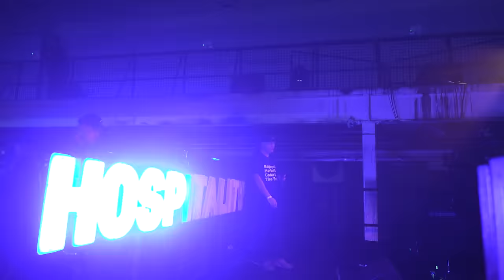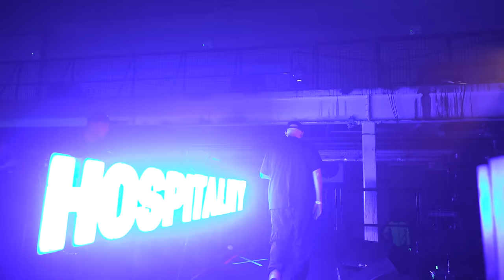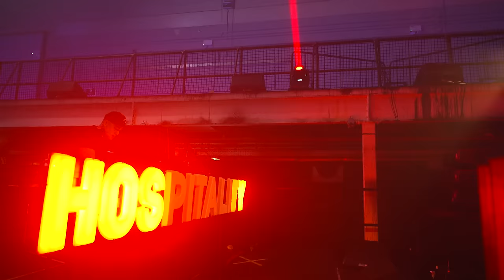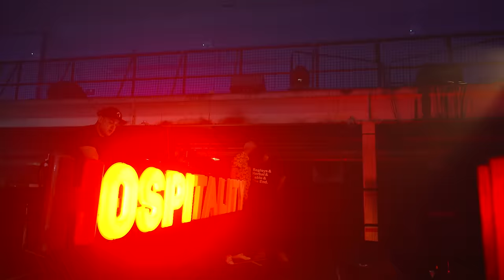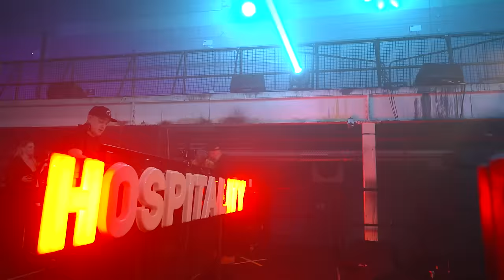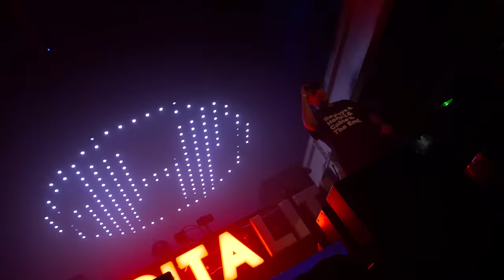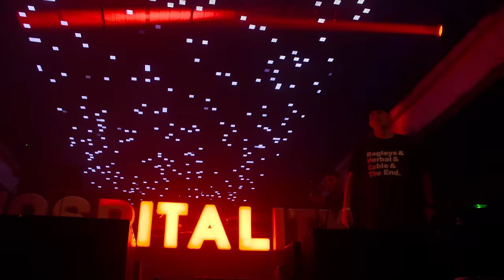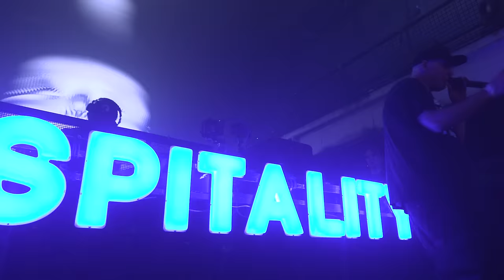S.P.Y & Lowqui | Live @ Hospitality Printworks 2023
To celebrate 1 year since our last ever show at Printworks, we're reliving S.P.Y + Lowqui's incredible set in the Press Halls, get locked in!

Hospitality is the worldwide club event of UK D&B imprint Hospital Records. Known for its feel-good music policy, show-stopping DJs & fun atmosphere.